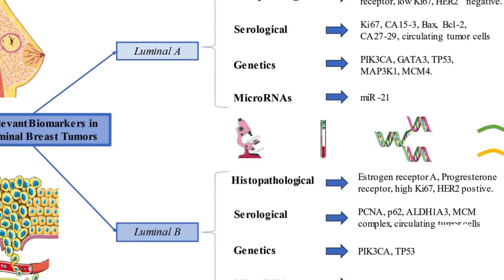Olivia Munn OPENS UP about ‘terrifying’ breast cancer battle - The Celeb Post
Olivia Munn has opened up about her emotional journey through breast cancer diagnosis and treatment.
Despite facing four surgeries, a double mastectomy, and medically induced menopause, Munn bravely shared her story.